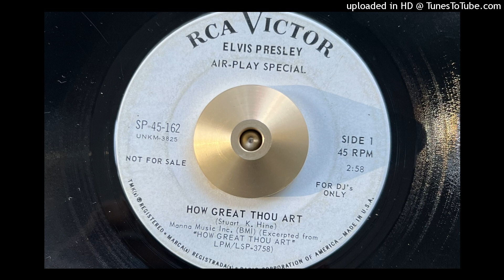Elvis Presley - How Great Thou Art (Rca Victor) 1967